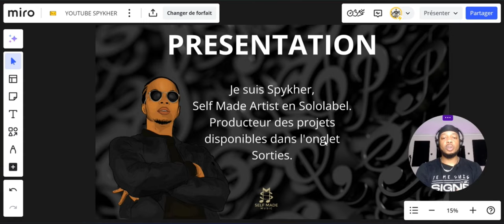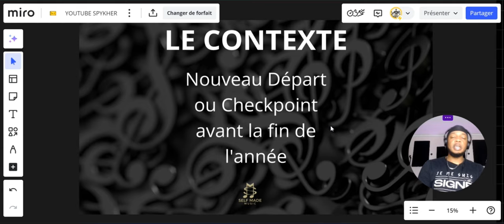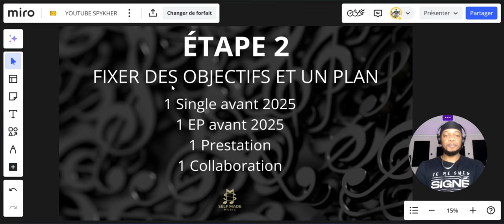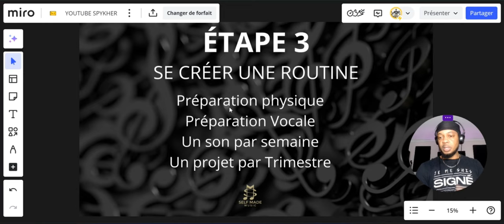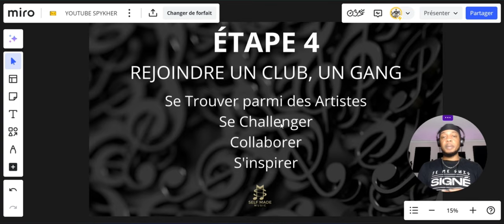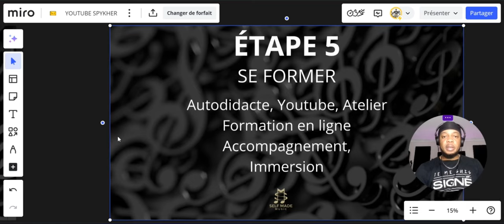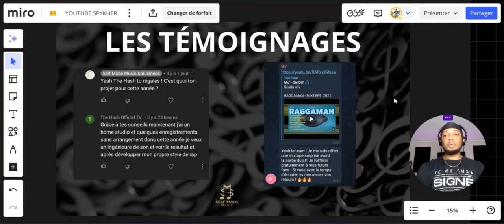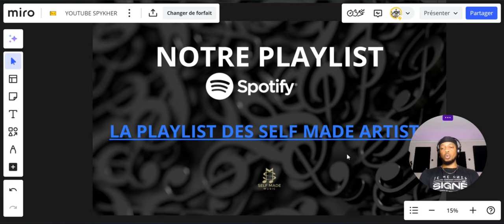COMMENT RÉUSSIR SA RENTRÉE EN TANT QU'ARTISTE│Drill, Rap, Dancehall, Shatta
Rejoins GRATUITEMENT - La Self MadeMusic Académie , forme toi de A à Z via nos formations GRATUITES et payantes, nos coachings live du Mercredi de 18h00 à 20h et la masterclass du Dimanche 20h et deviens l'artiste que tu as toujours voulu être en cliquant sur ce lien

PRET.E À CE QUE JE T'AIDE À PASSER AU NIVEAU SUPÉRIEUR ?

Réserves un appel diagnostique Artistique avec Spykher ou un membre de l'équipe Self Made Music

PRET.E À FAIRE DÉCOUVRIR TA MUSIQUE ?

MON MATOS EN HOME STUDIO